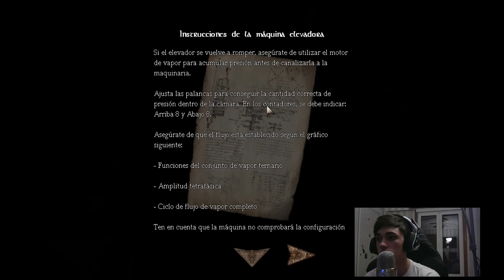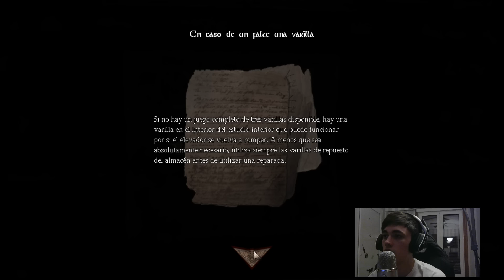Amnesia | Tarde, pero ha vuelto... Y con sitios oscuros :(